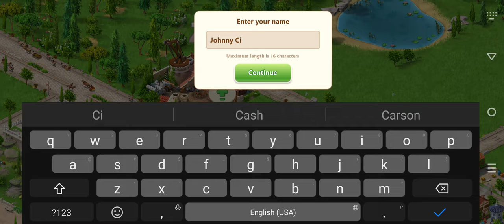Empire City: Build and Conquer Gameplay 1 Walkthrough | No Commentary | NoCopyRight (2024)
Empire City: Build and Conquer you will be able to: Build new beautiful cities, develop resource extraction,make your own unique culture, trade with other civilizations and make fantastic discoveries that will help you in the future.